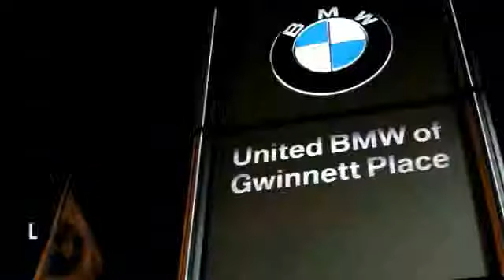2014 BMW 5 Series Duluth GA 52126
2014 BMW 5 Series

As the most aggressive New Car dealer in the Southeast our prices won't be beat! This 2014 BMW 528i Sedan has a Imperial Blue Metallic exterior and Black Leather interior! Options include a Steptronic Automatic Transmission, Premium Package, Heated Front Seats, Comfort Access, Power Front Seats with Driver Memory, Xenon Headlights, Satellite Radio, Power Tailgate, and a Moonroof. Have a dealer quote already? Perfect! Bring in your dealer quote and let us beat the competition. This BMW also qualifies for exclusive USAA Member & BMW College Graduate Programs! Please see dealer for important details and eligibility. CENTER OF EXCELLENCEBMW of North America has awarded United BMW with it's third consecutive Center of Excellence Award for 2013! United BMW is the only BMW dealership in Georgia to win this prestigious award! The Center of Excellence Award is reserved for dealers who distinguish their operation through exceptional performance, brand representation, and outstanding customer experience. This year, only 33 out of 339 BMW dealers nationwide were awarded the 2013 Center of Excellence! WHY BUY FROM US?United BMW of Gwinnett is the largest automotive retailer in all of Penske Automotive Group! With an average of 300 New Cars in stock, United BMW of Gwinnett has one of the largest BMW inventories in the country! The advantage to you? You will have the selection you are looking for and NEVER overpay! - This 2014 BMW 5 Series 4dr 528i Sedan features a TURBO 4cyl Gasoline engine. It is equipped with a 8 Speed Automatic transmission. The vehicle is Imperial Blue Metallic with a Black Leather interior. It is offered with a full factory warranty. -